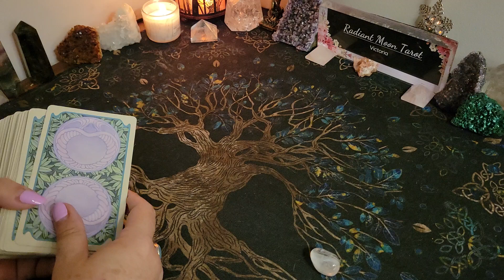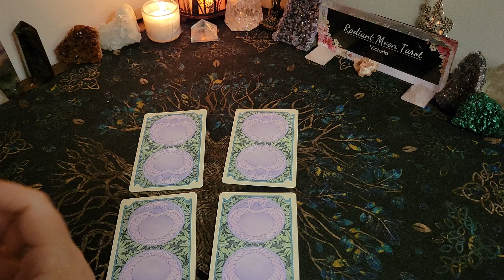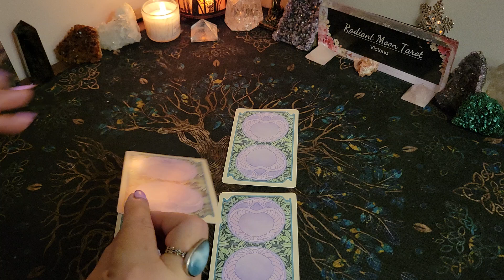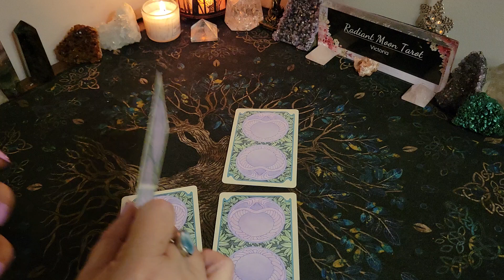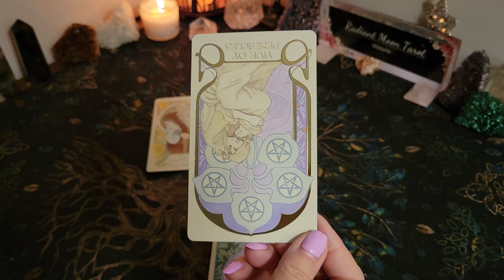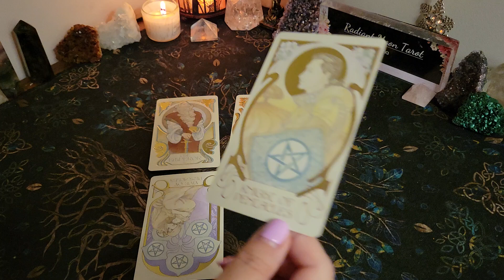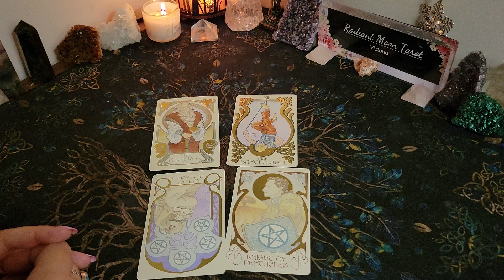**Say hello to August!* Daily Tarot Reading Aug 1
Hello beautiful souls! The Universe has an important message for you. This is your Daily Tarot Message for August 1 2024. Enjoy your reading, and explore my channel for more content!

Victoria
XOXO